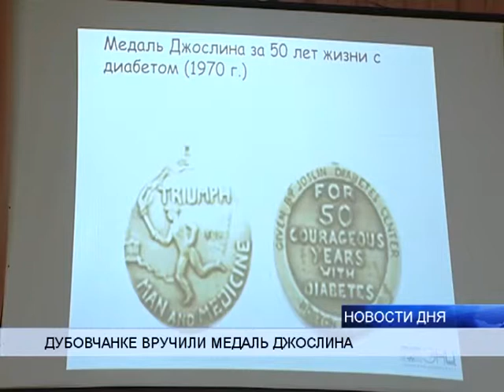(16+) ДУБОВЧАНКА УДОСТОЕНА МЕДАЛИ ДЖОСЛИНА